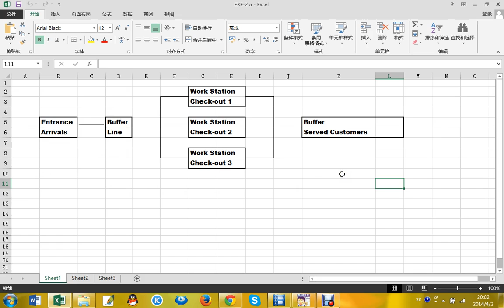HM350--SimQuick Exercise 2 Part a